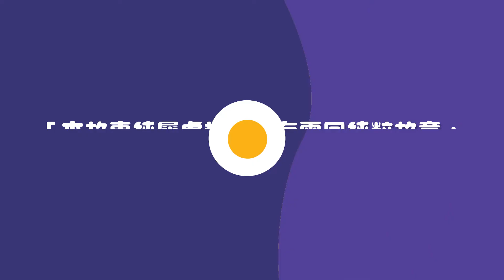媽媽👄💦的愛 ibu-ibu 媽媽！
媽媽👄💦的愛 ibu-ibu 媽媽！我愛你！但是不要！！！！
BigHead 大头 | Peter 皮特好 | Midong 米董